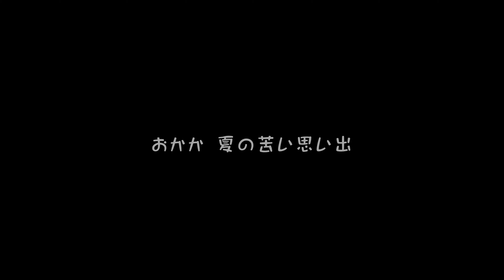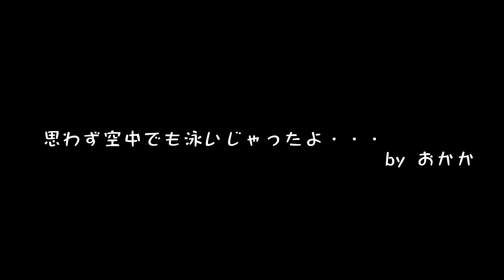おかか 川遊びで危機一髪【フレンチブルドッグのおかか】035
今回は思い出動画。前に川遊びに行ったときのおかかに起きたハプニング動画です。ｗ

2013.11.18生まれ、5歳のクリームの女の子です。

Okapi焙煎所としてクリエイター活動していますが、こちらのチャンネルではありのままのおかか、おかか家をゆるゆるダラダラ流していきます。ｗ

たまーにスペシャルなムービーも作るかもしれませんが、基本撮りっぱなしであまり凝った編集もせず、そのままを流すつもりです。

よかったら見ていってくださいませ。

Okapi焙煎所というクリエイターネームで活動しています。
コーヒーが好きすぎて自家焙煎までやり始めるほどのめりこみ、
だいたいそんな感じでなんにでも興味をもって深く掘り下げてしまう性格なので超がつくほど多趣味に。
もともと小さいころから写真を撮るのが好きで親父のカメラを勝手に使って撮ったりしてましたが、
本格的に一眼レフで写真を撮り始め、フレンチブルドッグのおかかを飼い始めてからは
犬や動物、その飼い主さんなどたくさんの被写体に出会って撮らせていただきました。
ここ数年は企業PRのムービー依頼や雑誌でのスチルカメラマン活動、モデルさんのスチル撮影、
アーティスト写真撮影、youtubeアーティストさんのミュージックビデオ制作など行わせていただいてます。
「あたりまえの日常を特別な瞬間に」をコンセプトに活動しています。
これまでの作品はホームページでもご覧いただけますし、ご依頼のご相談も受け付けています。